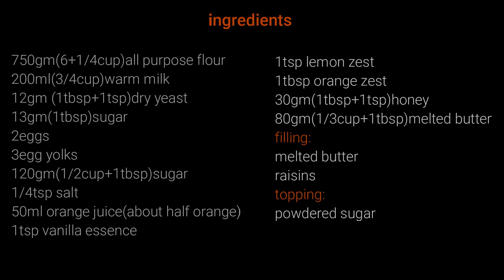How to make cruffin the Russian Easter cake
cruffin is a traditional Russian Easter cake mix between croissant and muffin
ingredients:
flour
milk
dry yeast
sugar
eggs
egg yolks
salt
orange juice
vanilla
lemon zest
orange zest
honey
melted butter
filling:
melted butter
raisins
topping:
powdered sugar